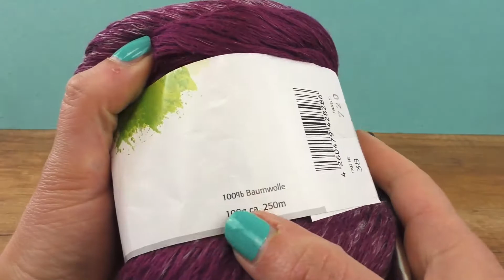Isheklati šal za leto / veoma lako & brzo u visokim stubićima / ideja za heklanje